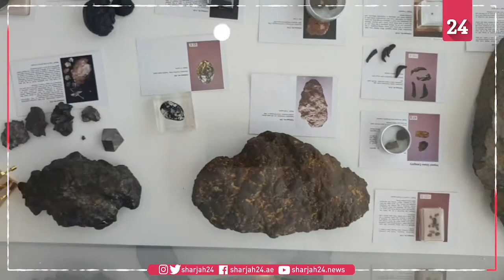مريم شريف: معرض النيازك يضم 8 آلاف قطعة قمرية ومريخية